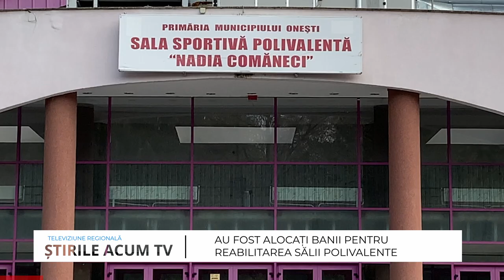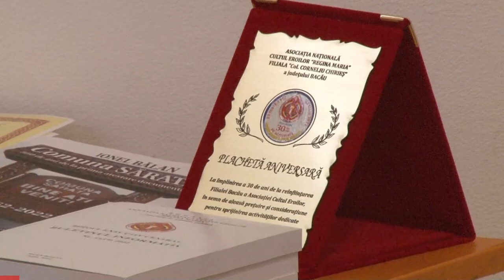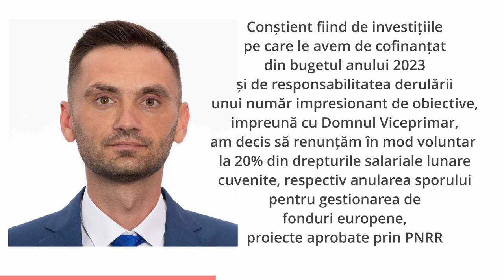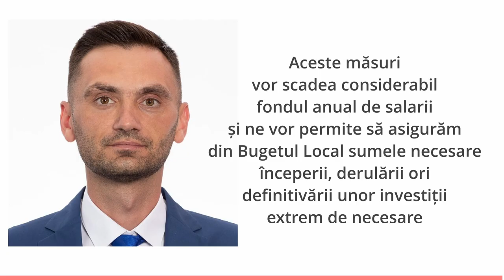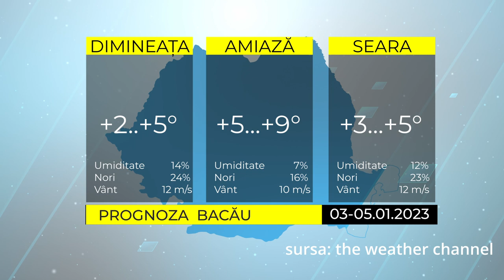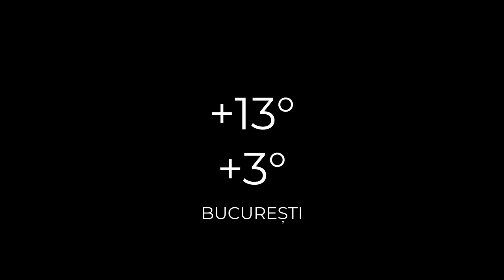ȘTIRILE ACUM TV | 03-05.01.2023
- AU FOST ALOCAȚI BANII PENTRU REABILITAREA SĂLII POLIVALENTE ”NADIA COMĂNECI”
- CAMPIOANA MIHAELA VALENTINA CAMBEI, CETĂȚEAN DE ONOARE ÎN  DOFTEANA
- INCREDIBILĂ MĂSURA LUATĂ DE PRIMARUL SILVIU TINEI